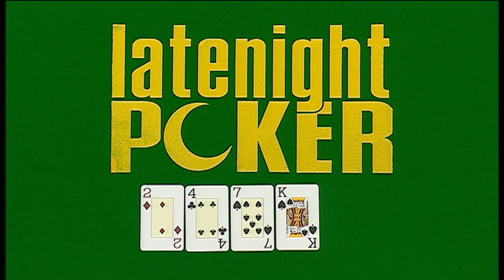#86 - Hellmuth Defends 'Late Night Poker III' Title | Top 100 Greatest Poker Moments | partypoker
In at #86, this rather nice heads up hand from 2001 a young and v smartly dressed Phil Hellmuth, attempts to defend his Late Night Poker III win. Don't lose your shirt Phil!